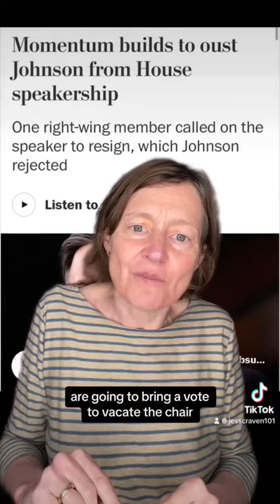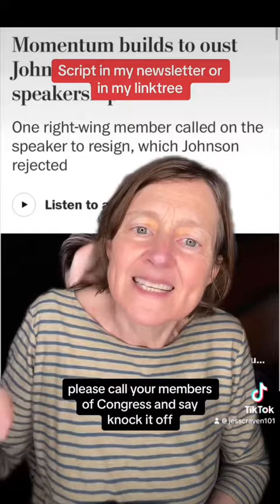GOP House extremists are about to fire the speaker again and we should all be 😡😡😡